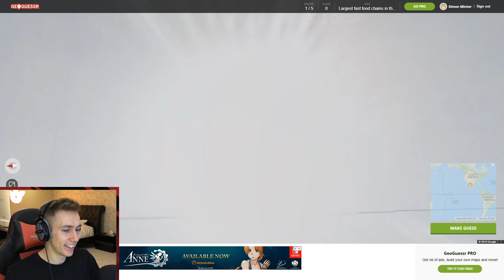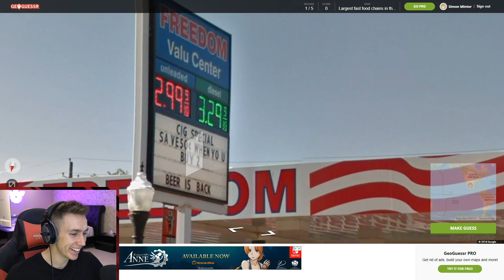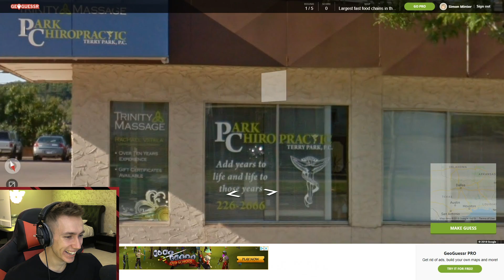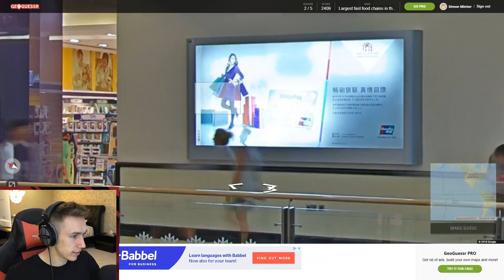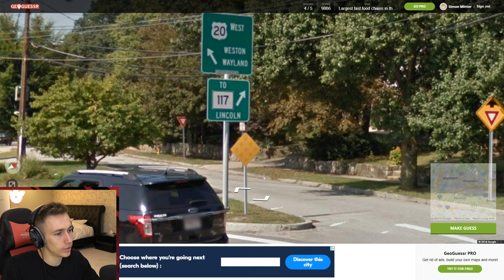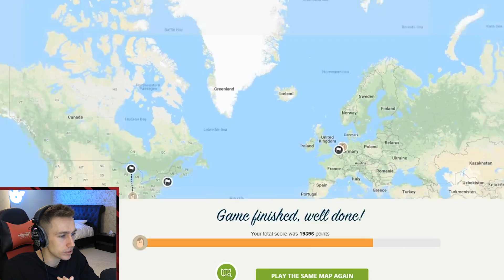IMPOSSIBLE GEOGUESSER FASTFOOD LOCATIONS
Become a Member Become a Member Leave a like for more Geoguesser!

Simon/Miniminter/mm7games